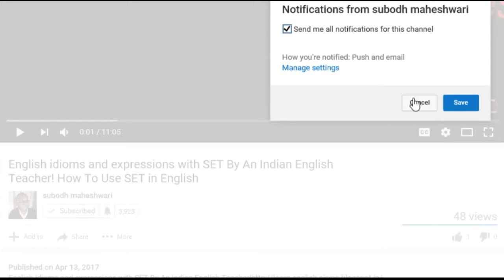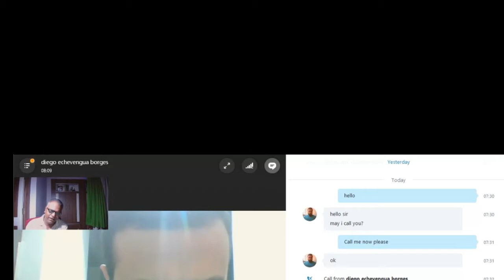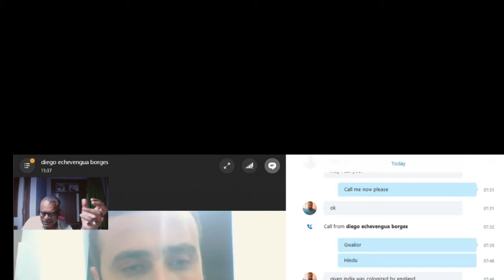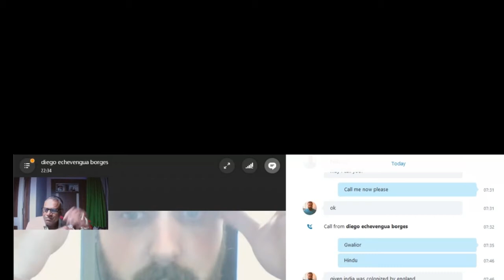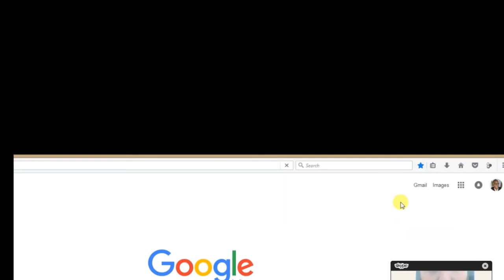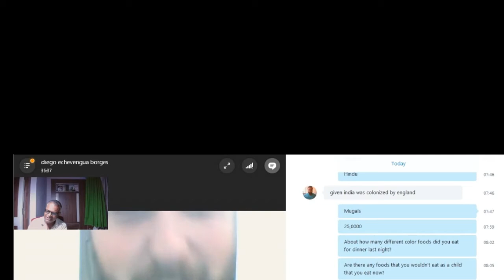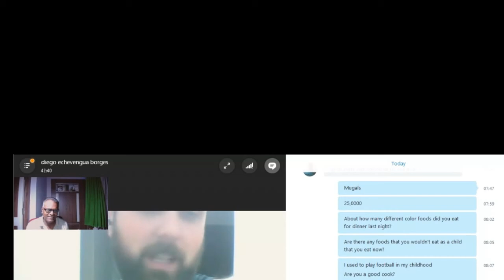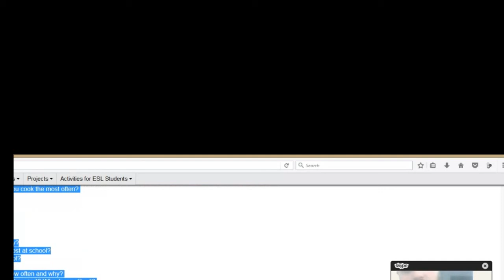Live_English_Class_Through_Skype With An Indian English Teacher!